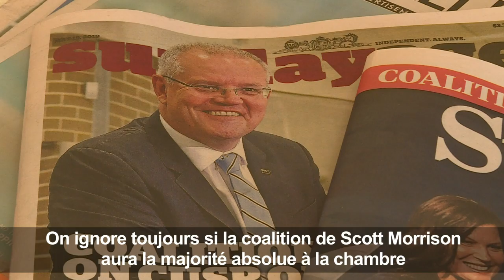Australie : le miracle électoral du conservateur Morrison en une des journaux I AFP News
La presse australienne relate le "miracle" réalisé par la coalition conservatrice du Premier ministre sortant Scott Morrison, qui a remporté contre toute attente les législatives.